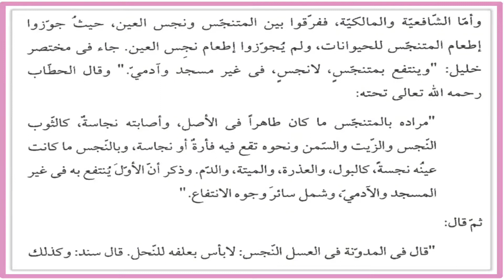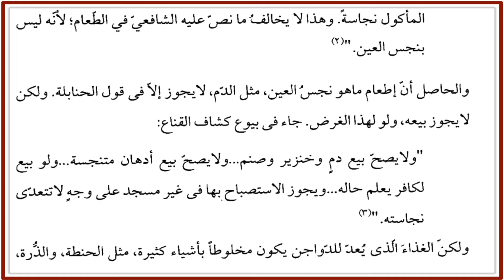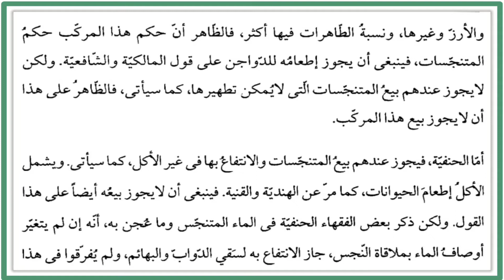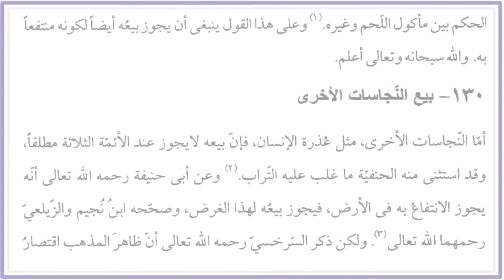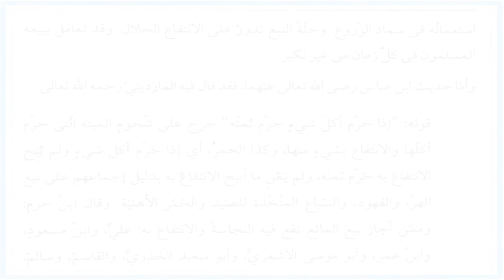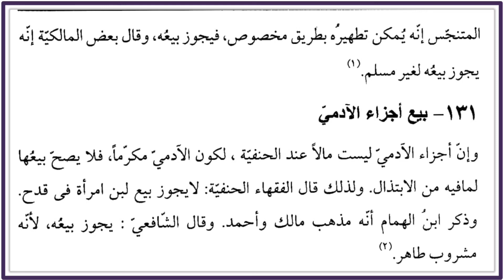Fiqh Ul Buyu Part_82 lecture. فقہ البیوع ۔ ((( خصوصا طلباء تدریب افتاء کے لئے))). .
📕Book :: فقه البيوع. Fiqh ul Buyu 📕

 ✍️: Hazrat Mufti Taqi Osmani ✍️

Fiqh Ul Buyu Part82 lecture. فقہ البیوع ۔ ((( خصوصا طلباء تدریب افتاء کے لئے))). .

 Mudrassah :: Mufti Omar Razi Didli Afa Allah Anhu.

A comprehensive book on the rules of trade and commerce by discussing it from the perspective of the four famous school of thoughts within Islam along with the comparative study of the laws of various countries in modern era. This much needed book of modern age, was written initially with the intention of being included in the syllabus of madrasahs across Pakistan.

About the Author – Mufti Muhammad Taqi Usmani:
He is the son of Mufti Muhammad Shafi Usmani, the late Grand Mufti of Pakistan. He graduated par excellence form Dars e Nizami at Darul Uloom, Karachi, Pakistan. Then he specialized in Islamic Jurisprudence under the guidance of his eminent father, Mufti Muhammad Shafi, the late Grand Mufti of Pakistan. Since then, he has been teaching hadith and Fiqh at the Darul-Uloom, Karachi.

He also holds a degree in law and was a Judge at the Sharia Appellate Bench of the Supreme Court of Pakistan till recently.

He has the authority (Ijaza) to teach hadith from his father Mufti Muhammad Shafi, Maulana Idrees Khandhelawi, Qari Mohammed Tayyeb, Maulana Saleemullah Khan, Mufti Rasheed, Moulana Sehban Mahmood, Allama Zafar Ahmed Usmani, Moulana Zakariya Khandelawi, Sheikh Hassan Meshat (May Allaah have mercy upon all of them) and others.

He has been writing on various Islamic topics and is author of more than 60 books in Urdu, Arabic and English and numerous articles. Presently he is the Vice-president of Darul-Uloom, Karachi, Pakistan, where he teaches Sahih Bukhari, Fiqh and Islamic economics.

He is also a consultant to several international Islamic financial institutions and has played a key part in the move toward interest free banking and the establishment of Islamic financial institutions. He is considered to be an authority on this subject. He is the deputy chairman of the Jeddah based Islamic Fiqh Council of the Organization of Islamic Conference (OIC). May Allah preserve him.